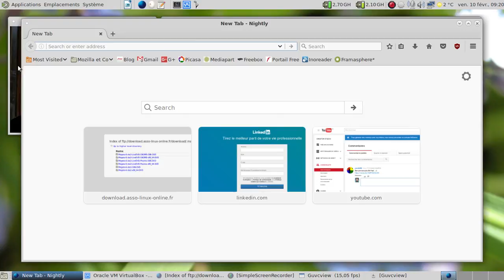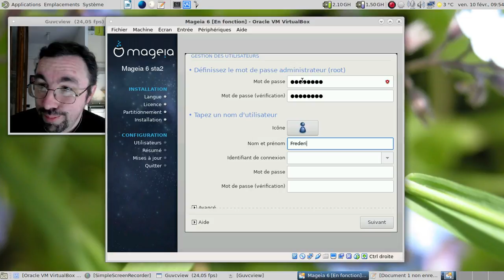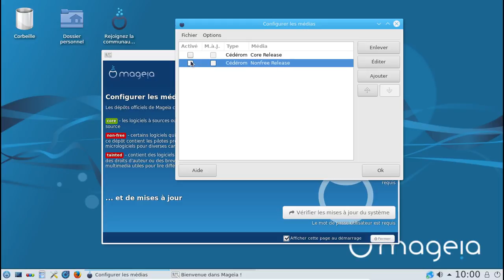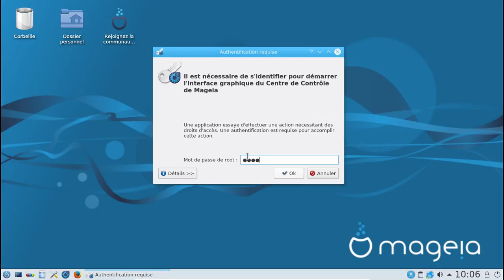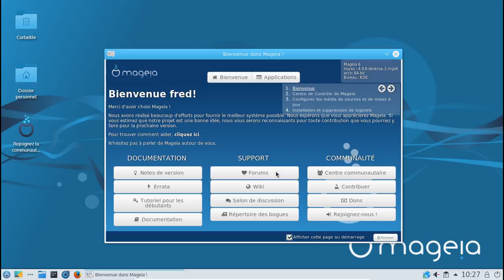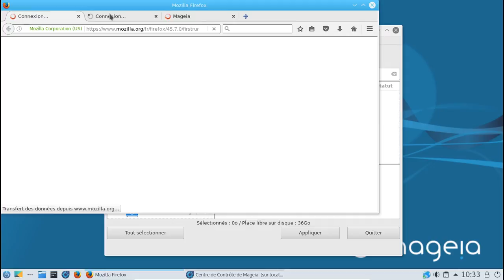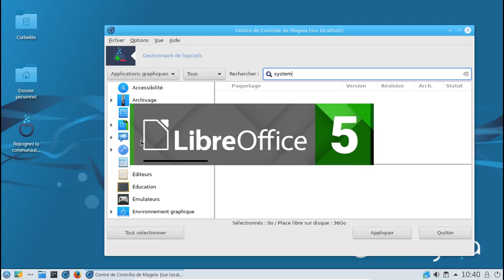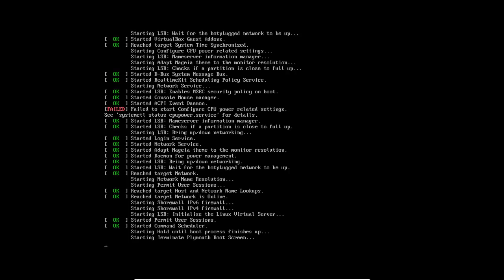Mageia 6 sta2... Vers le chant du cygne de la descendante de la Mandriva Linux ?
Avant de dire que je suis un anti-mageia primaire, quelques billets sur mon blog, plus que positif sur les diverses Mageia :

Horodatage de la vidéo :

00:26 : quelques infos diverses et (a)variées :)
02:37 : lancement de l'image ISO
03:45 : ouille, fausse manipulation... Merci l'installateur qui formate la partition avant même qu'un choix de logiciels précis ne soit fait.
04:56 : que 6 environnements de bureau par défaut ? Ça ira ?
06:50 : mise en pause de la vidéo
06:51 : 25 minutes plus tard dans la vie réelle...
07:14 : ajout du compte utilisateur
09:11 : finition de la configuration
10:37 : fin de l'installation. On ajoute ou pas les dépôts avant de redémarrer ?
11:11 : Grub2 en action
11:57 : Sddm est chargé
13:10 : Plasma est chargé ! Ouais !
13:34 : ajoutons de quoi gérer les sources de logiciels.
14:49 : 32 ou 64 bits ? Les deux, mon colonel !
15:26 : un noyau plutôt frais, de début janvier 2017.
16:03 : explorons la logithèque installée
16:21 : vieillerie n°1...
17:14 : vieillerie n°2...
18:28 : quatre émulateurs de terminaux, ça vous suffira ?
19:52 : mise à jour, première passe
14:08 : mise à jour, deuxième passe
22:49 : ah, les mises à jour par lot... Faut espérer qu'un paquet mal fini ne pointe pas le bout de ses octets...
23:47 : deuxième mise en pause de la vidéo
23:48 : 15 minutes plus tard dans la vie réelle...
24:18 : redémarrage
25:25 : au moins, les mises à jour n'ont pas emporté le système avec elles :)
27:30 : nettoyons la logithèque
30:16 : installation l'outil d'information système qui est très lourd... 6,5 Mo !
30:52 : on obtient enfin les informations basique sur l'environnement.
32:27 : sur la volonté de passer à DNF...
33:04 : et les limites du passage en février 2017
33:48 : ah, les dépendances au passé de la distribution...
34:38 : complétons l'installation de la logithèque de Plasma... Ou presque !
35:56 : allons-y gaiement... En espérant ne pas oublier trop de trucs...
38:56 : au moins, LibreOffice est disponible en français...
40:50 : ajoutons les codecs audio et vidéo... En faisant gaffe de ne pas prendre la mauvaise architecture
41:20 : encore 20 bugs qui bloque la sortie de la version sta2 ?
42:05 : testons le support musical
44:05 : amarok lancé :)
45:21 : conclusion